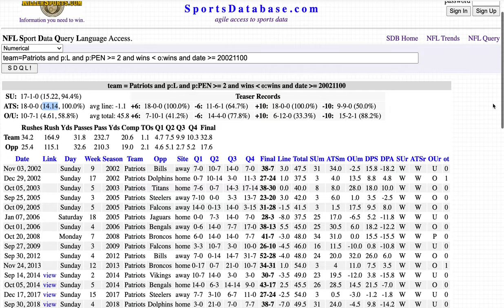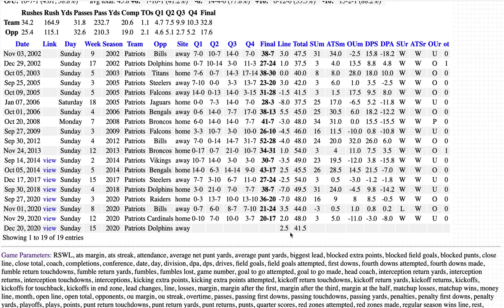Week 15 ATS Query of the Week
The Week 15 ATS query of the Week in the NFL features the New England Patriots off a loss in which they committed multiple penalties when they are facing a team with more wins.